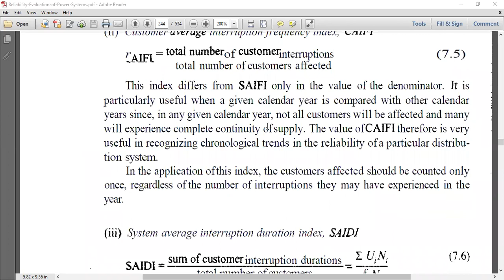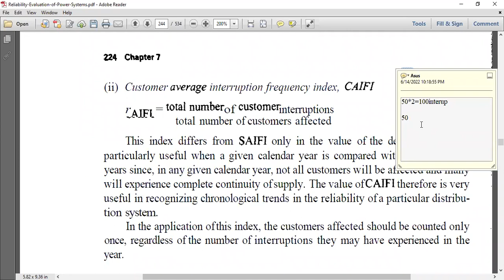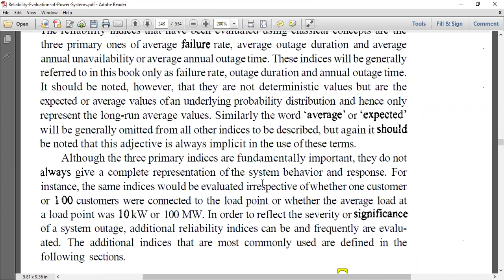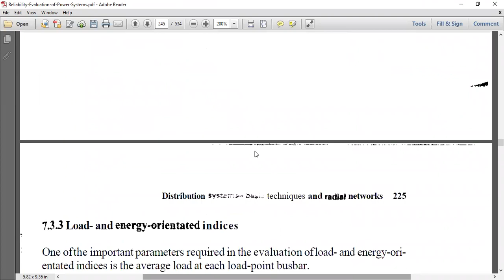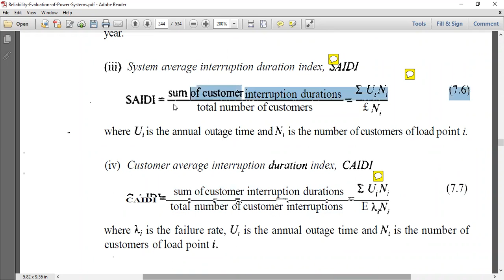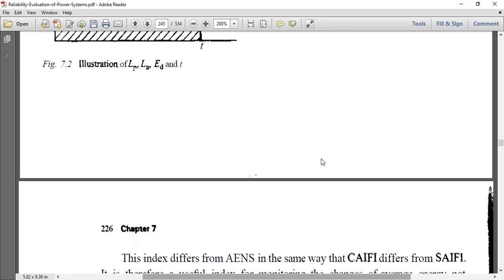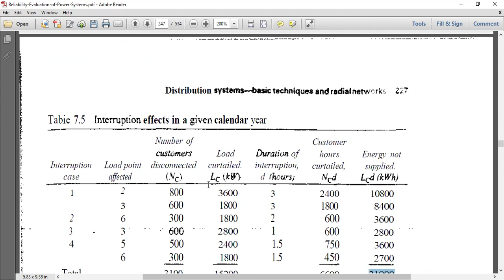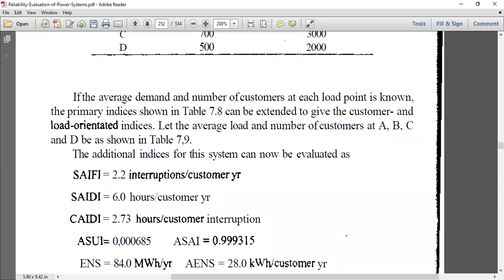Power System Reliability Online Lecture 1